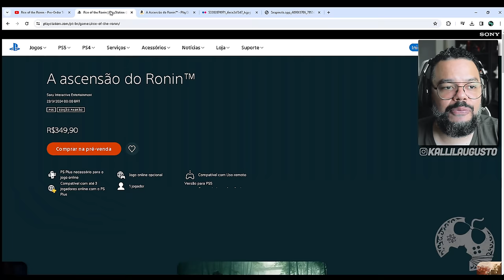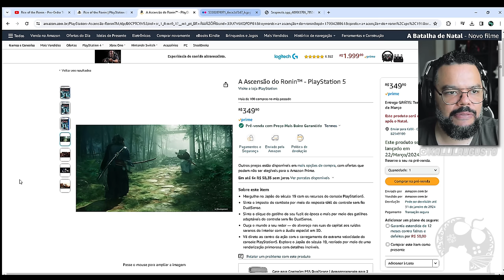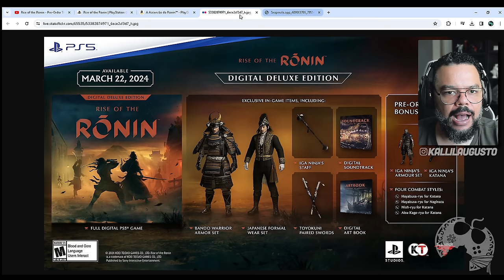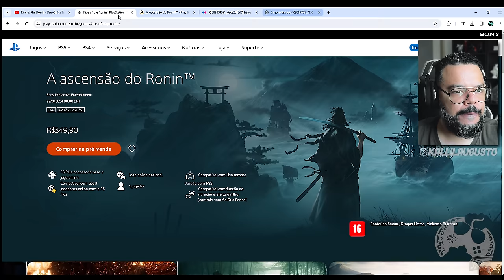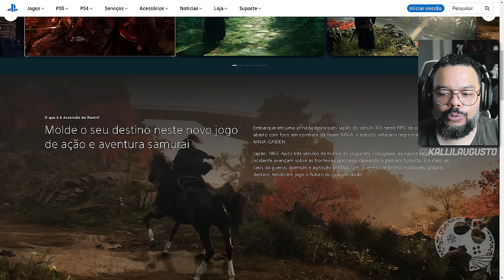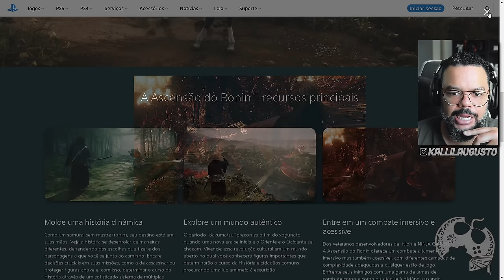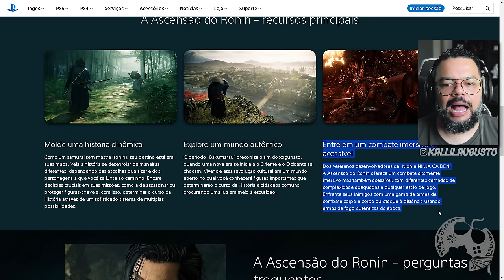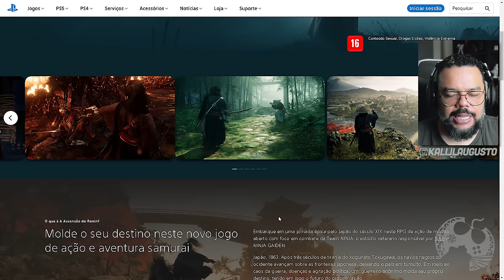HYPE! Rise of Ronin: O Novo Pináculo da Inovação na Team Ninja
Sobre Rise of Ronin

Embarque em uma jornada épica pelo Japão do século XIX neste RPG de ação de mundo aberto com foco em combate da Team NINJA, o estúdio veterano responsável por Nioh e NINJA GAIDEN.

Japão, 1863. Após três séculos de tirania do xogunato Tokugawa, os navios negros do ocidente avançam sobre as fronteiras japonesa, deixando o país em tumulto. Em meio ao caos da guerra, doenças e agitação política, um  guerreiro anônimo molda seu próprio destino, tendo em jogo o futuro do próprio Japão.

Me Contate

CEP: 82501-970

Kallil Augusto

Hashtags